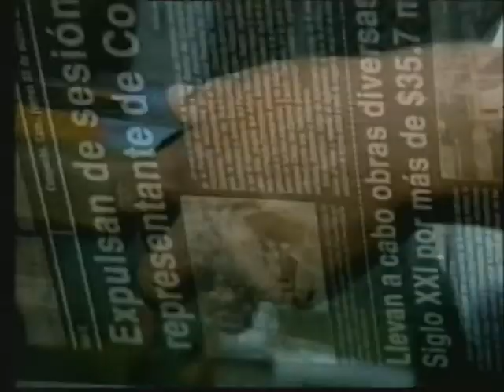PERIODICO EL SUR